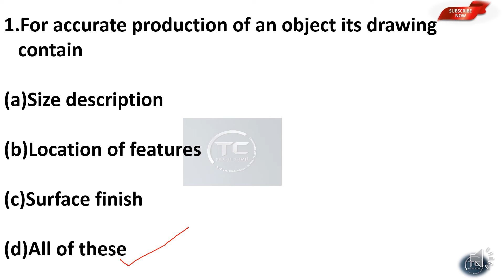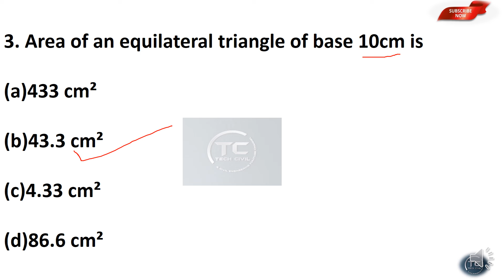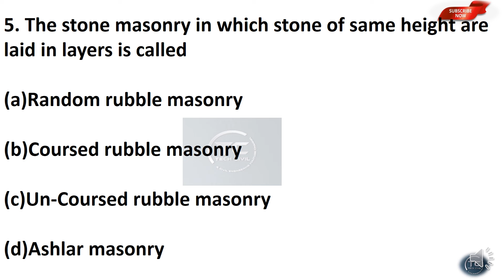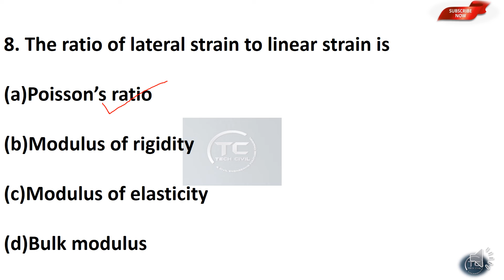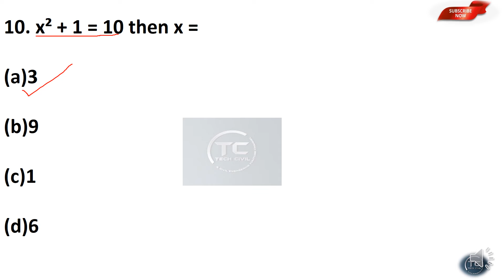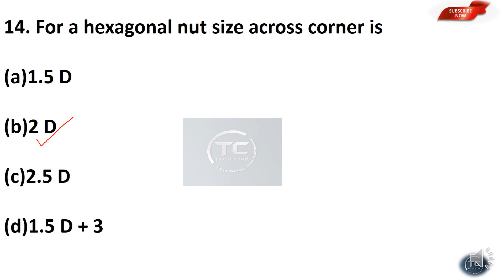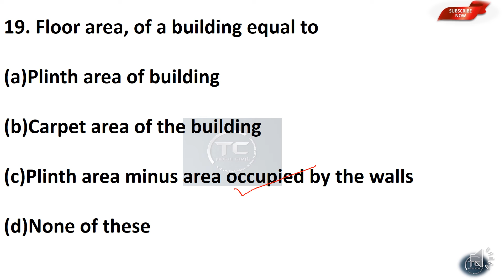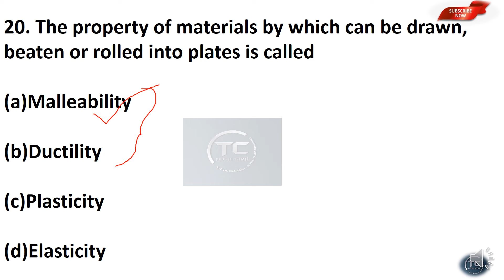TRACER || GROUNDWATER DEPARTMENT || PREVIOUS QUESTION PAPER || CIVIL ENGINEERING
CIVIL ENGINEERING QUESTION PAPER
TRACER GROUND WATER DEPARTMENT PREVIOUS YEAR QUESTION PAPER
PART:1

WORK SUPERINTENDENT QP DISCUSSION